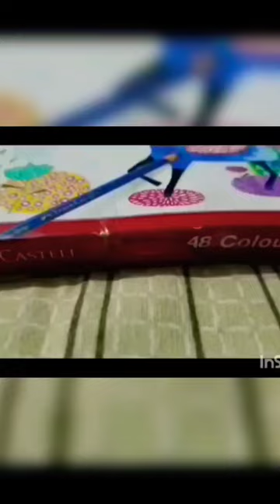Faber Castle drawing uzair Malik art